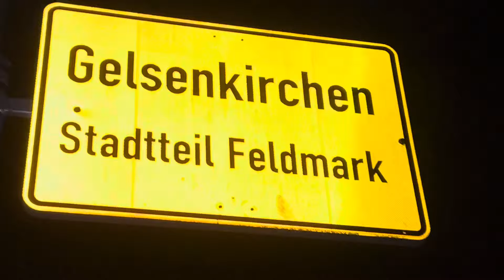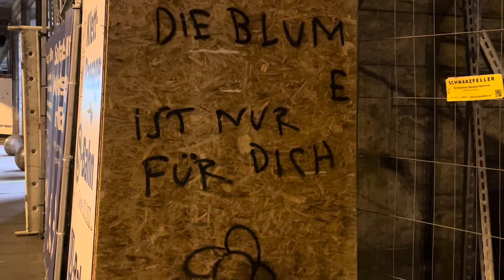Ich war 10 Sekunden in Gelsenkirchen | VLOG 31